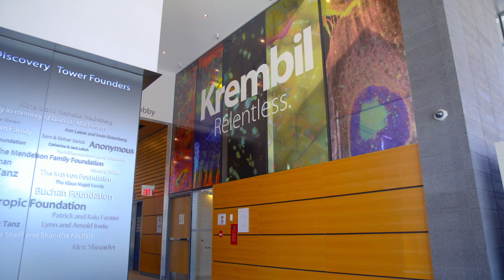EP0 // Your Complex Brain Podcast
Explore the myths, mysteries, and medical breakthroughs of the most complex and powerful organ in your body – your brain. Weaving together expert interviews with heartfelt, inspiring snapshots of the patients and family members in the middle of it all, Heather Sherman dives into the latest science on Alzheimer's, Parkinson's, epilepsy, stroke, concussion, spinal cord injury, brain cancer and other brain diseases and disorders. Along the way she uncovers surprising insights, sheds light on the latest research, and shares heroic, real-life stories from the people on the front lines.